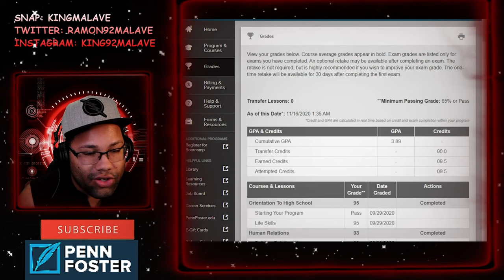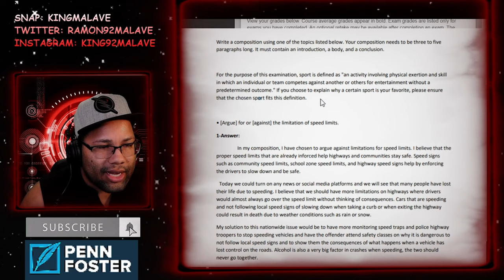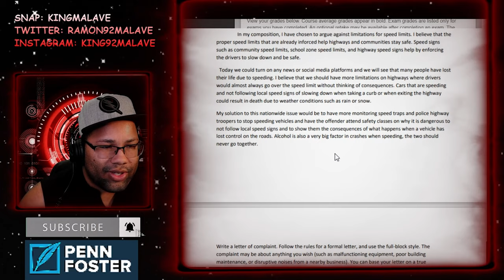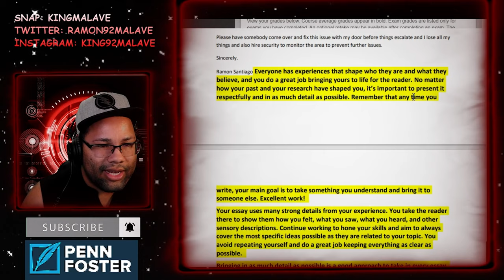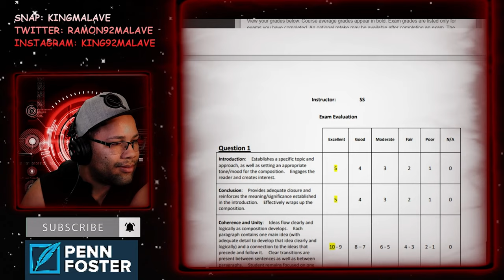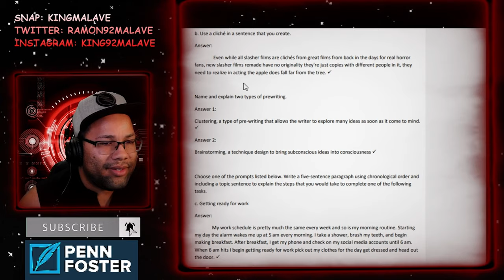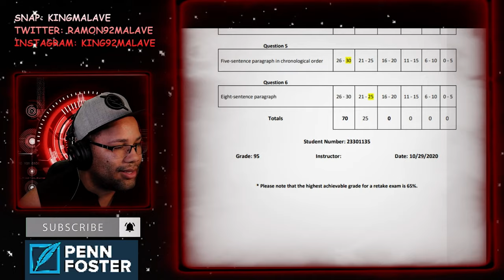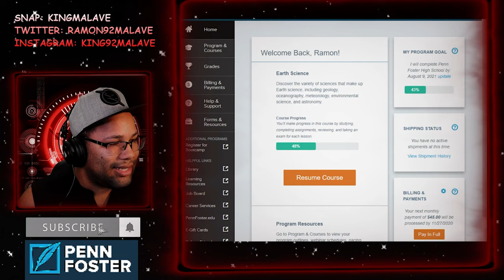PENN FOSTER UPDATE 9.5 CREDITS ALSO A WALKTHROUGH IN PRACTICAL ENGLISH AND DEVELOPING IDEAS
Become a DoorDash driver! Earn up to $25/hour and get a $150 bonus after 260 deliveries in 60 days for signing up